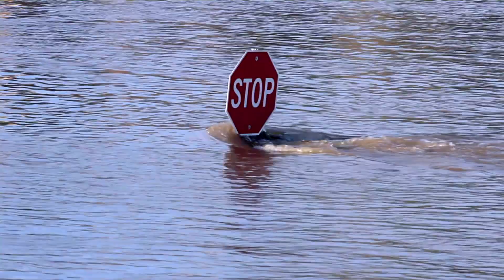Transforming Public Sector Disaster Response with Near Real-Time Flood Impact Data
Floods are the most common and costly natural peril. Last year, natural disaster losses were USD 275 billion, 65% of those were uninsured. That means that the vast majority of people need governments to recover. They need emergency managers to come in and help them after the event.

In this video, Andy Read, Global Head of Government Solutions, and Shay Strong, VP of Analytics, share how ICEYE is providing structure-level flood insights that enable emergency managers to see which buildings were damaged and which weren't, in near real-time.